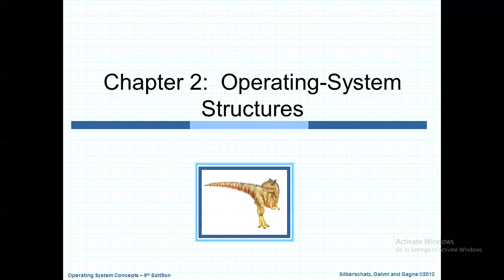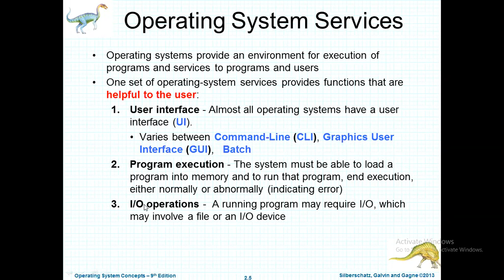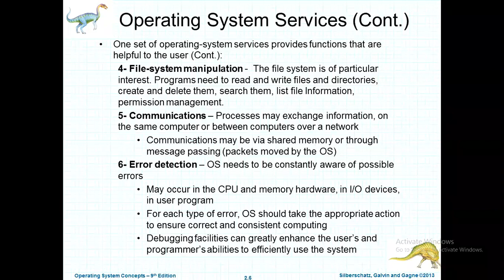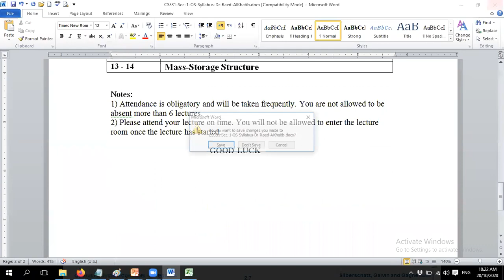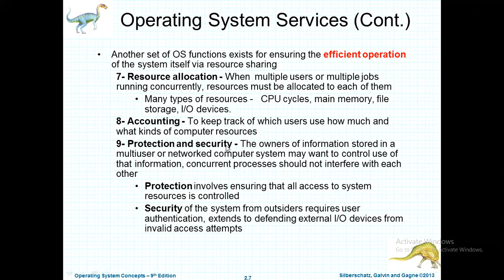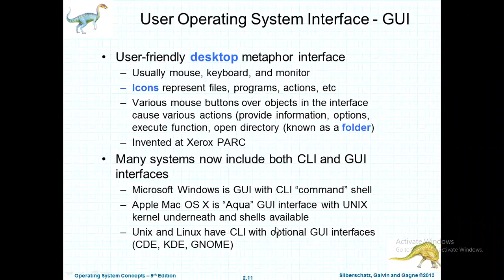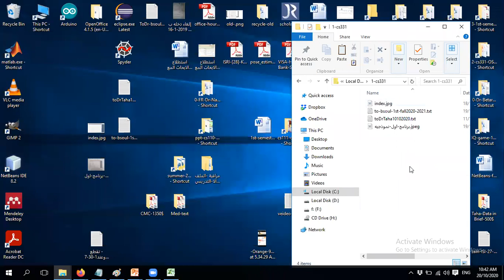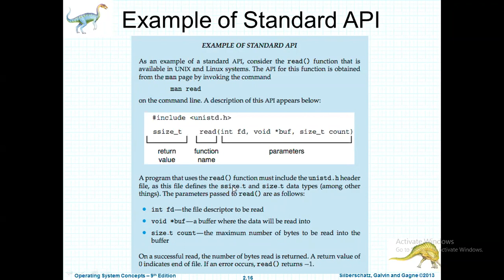CS331 AdvOS ch2 Part 1 Dr Raed-20102020